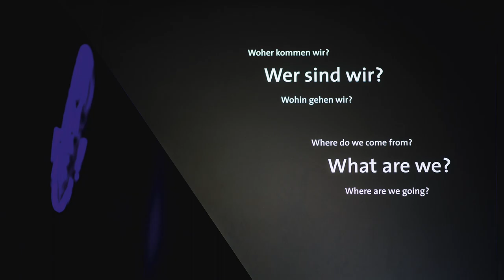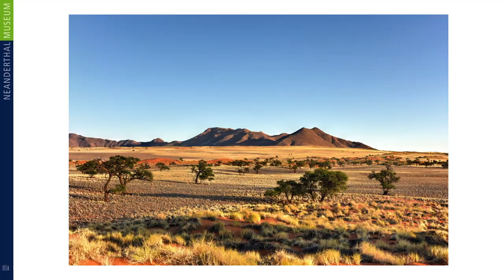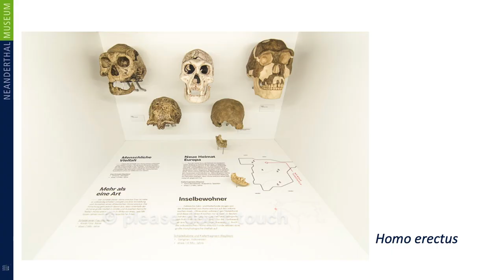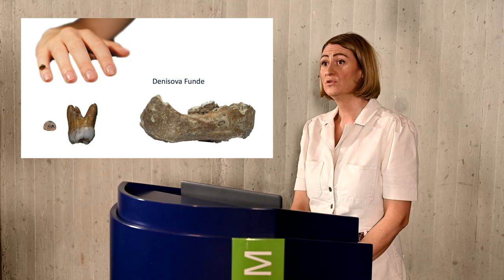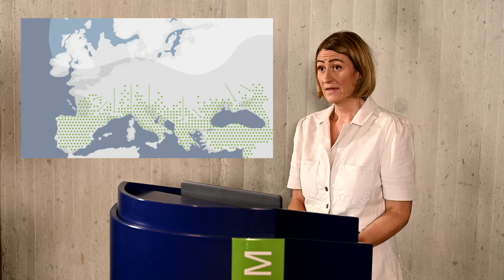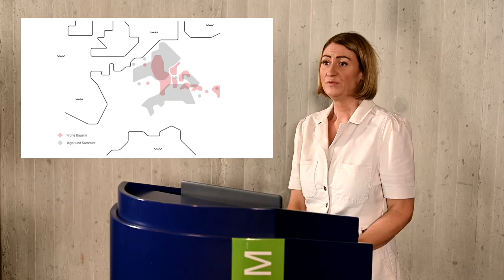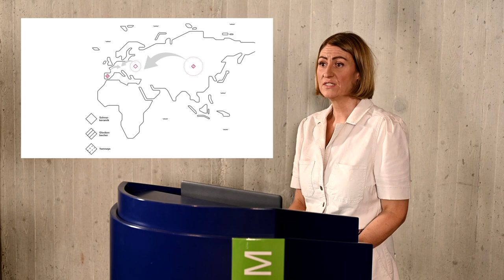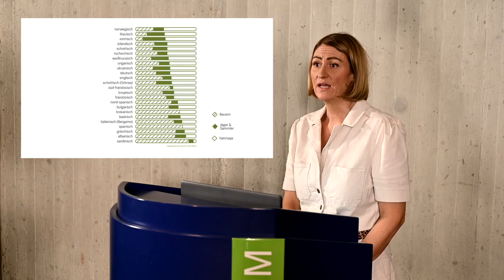2 Millionen Jahre Migration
Montagsvortrag anlässlich der Ausstellung 2 Millionen Jahre Migration: Melanie Wunsch nimmt Sie mit in unsere früheste Geschichte – von den Anfängen in den afrikanischen Savannen bis in die Bronzezeit - und beleuchtet unterschiedliche Migrationsereignisse und ihre Folgen für die Menschen.